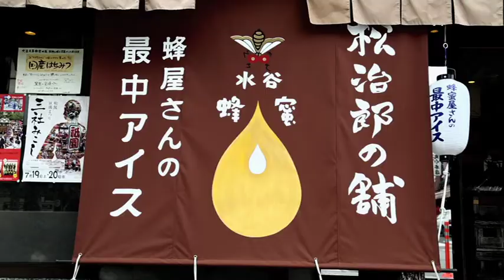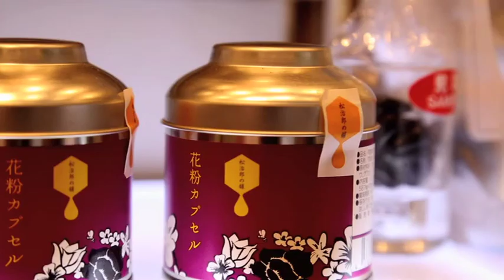みつばちと共に生きる。ミツバチと自然への感謝を胸に。はちみつ屋松治郎の舗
はちみつ屋松治郎の舗　三重県・松阪市

大正元年（1912年）、初代・水谷松治郎さんが３箱のミツバチから養蜂をスタート。
以来、百年という長い歴史をミツバチと共に生きてきた「はちみつ屋松治郎の舗」さん。先駆者である初代の名前が社名の由来です。
三代目・現代表の「はちみつマイスター（蜜匠）®」水谷俊介さんのこだわりは、あくまでも共存共栄。ミツバチと自然に感謝しながら、ていねいに採蜜することが何よりも大切だと言います。
自然界でのミツバチの役割とその恩恵は非常に大きく、この養蜂を守り育むことは未来の豊かな自然を守ることにもつながります。
一匹のミツバチが一生をかけて集めるはちみつはティースプーン１杯程度。そんな貴重なはちみつをお裾分けしてもらい、余すことなく大切に製品化し、ミツバチと自然の営みを守り、人々に伝え続ける「はちみつ屋松治郎の舗」さんの素敵なお仕事をご覧ください。

もっと深いお話は、
以下のホームページにアクセスしてみてください。